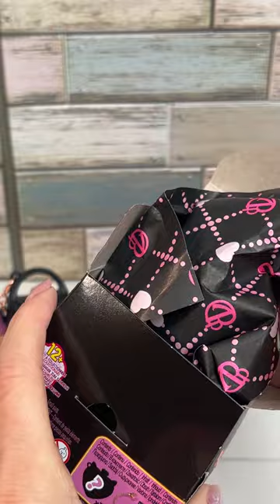I love my Purse Pets - Lets collect them all!